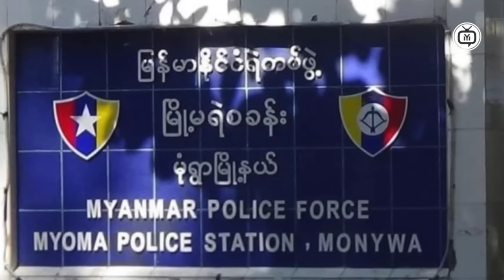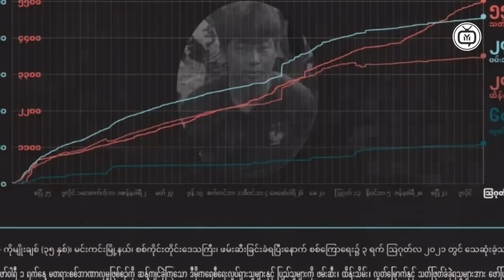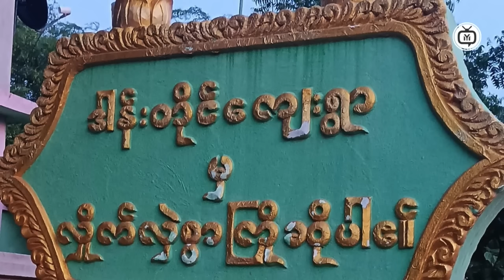What Is Happening In Myanmar? (Myanmar Military Dictatorship Update)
Stay informed with the latest news and updates on the situation in Myanmar following the military takeover. In this video, we delve into the current state of affairs in Myanmar, providing insights into the ongoing military dictatorship and the impact it has on the people of Myanmar. Watch to understand the unfolding events and stay up to date with the developments in the country.
Time Code
0:00  Intro
0:10  Myanmar News
1:00  Myanmar News
2:30  News